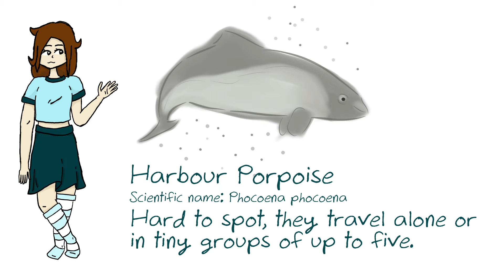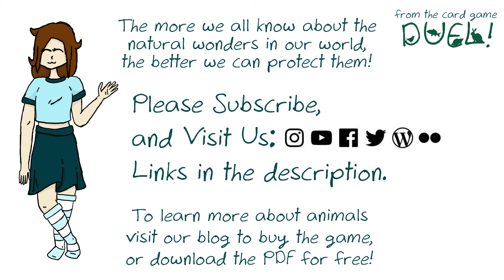Bycatch! Why is THIS still allowed?? - Pacific Northwest Animals from the Duel! Card Game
TAKE ACTION! - Volunteer with The Whale Trail!

TAKE ACTION! - Add your voice at Oceana!

All art is available as Creative Commons on Flickr!